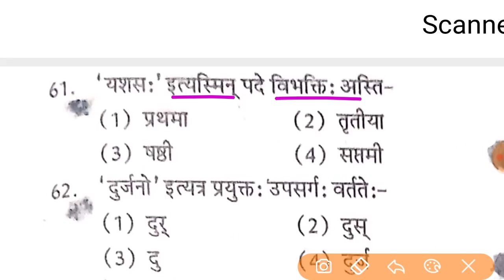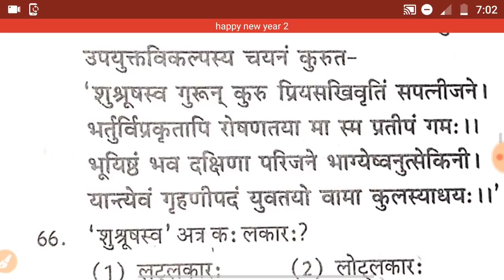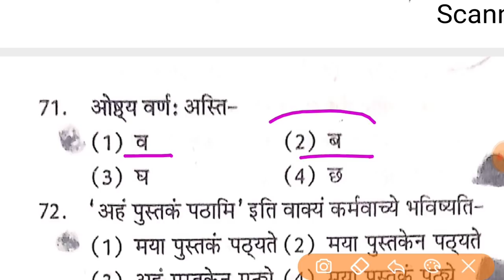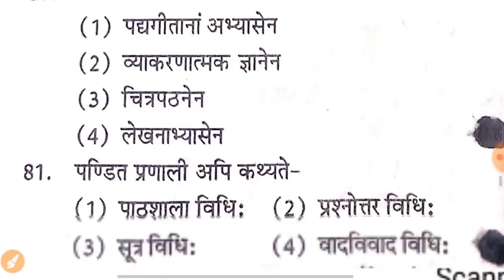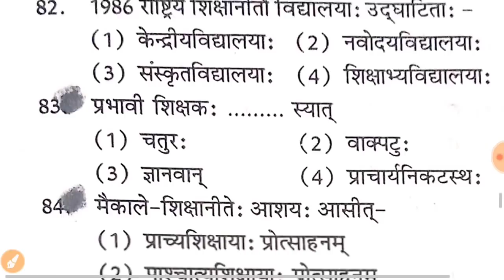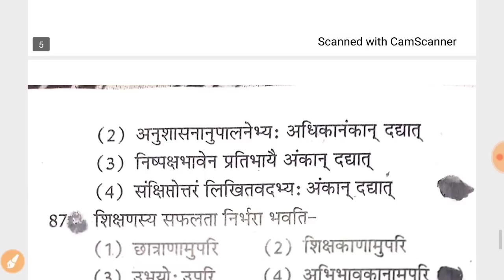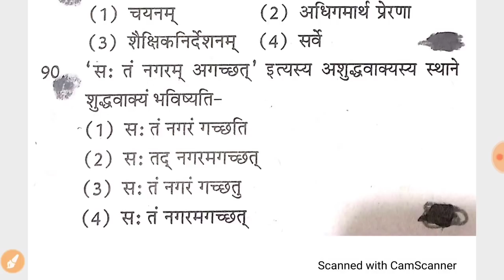REET 2021// Sanskrit Model Paper// संस्कृत 30 महत्वपूर्ण प्रशन// test-12